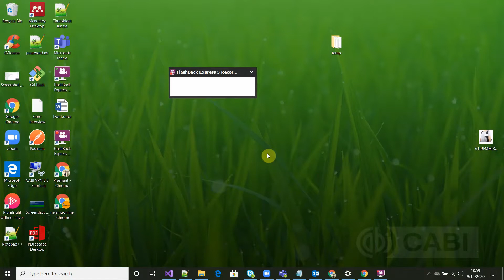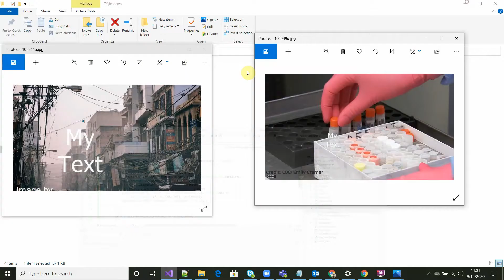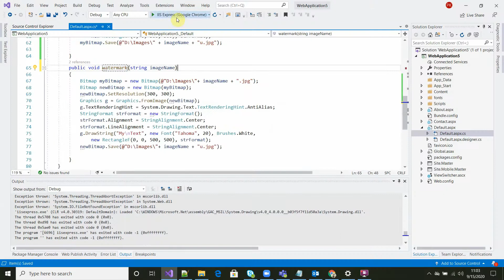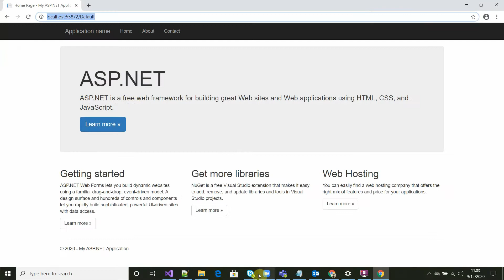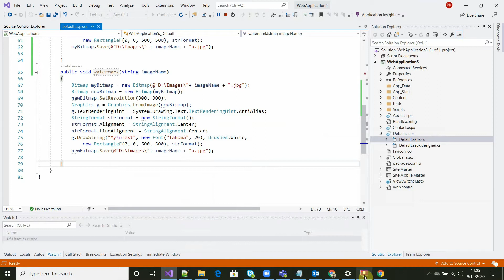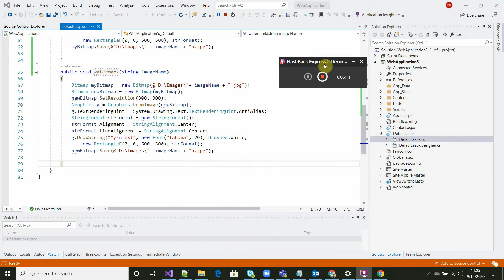Rendering watermark text on different dpi images c# asp net with or without memory stream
Code:
public void watermark(string imageName)
            Bitmap myBitmap = new Bitmap(@"D:\Images\"+ imageName + ".jpg");
            Bitmap newBitmap = new Bitmap(myBitmap);
            newBitmap.SetResolution(300, 300);
            Graphics g = Graphics.FromImage(newBitmap);
            g.TextRenderingHint = System.Drawing.Text.TextRenderingHint.AntiAlias;
            StringFormat strFormat = new StringFormat();
            strFormat.Alignment = StringAlignment.Center;
            strFormat.LineAlignment = StringAlignment.Center;
            g.DrawString("My\nText", new Font("Tahoma", 20), Brushes.White,
                new RectangleF(0, 0, 500, 500), strFormat);
            newBitmap.Save(@"D:\Images\"+ imageName + "u.jpg");

Bitmap manipulation with memory stream

 Bitmap bmpPostedImage = new Bitmap(inputStream);
            bmpPostedImage.SetResolution(300, 300);
ImageCodecInfo jpgEncoder = ImageCodecInfo.GetImageEncoders.Single(x =&x3E; x.FormatDescription == "JPEG");
            Encoder encoder2 = System.Drawing.Imaging.Encoder.Quality;
            EncoderParameters parameters = new System.Drawing.Imaging.EncoderParameters(1);
            EncoderParameter parameter = new EncoderParameter(encoder2, 50L);
            parameters.Param[0] = parameter;

            inputStream = new MemoryStream();
            bmpPostedImage.Save(inputStream, jpgEncoder, parameters);